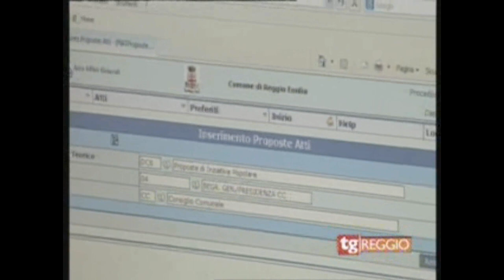TGREGGIO 7 Ottobre 2012: deposito delle Mozioni di Iniziativa Popolare con le prime 800 firme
La concessione per la gestione dell'acqua a Reggio Emilia, affidata all'azienda privata IREN SPA, è scaduta l'anno scorso. Entro la fine di quest'anno i nostri amministratori dovranno decidere il futuro dell'acqua di tutta la nostra provincia. Infatti i sindaci, anche su pressione della Commissione Europea, dovranno scegliere tra un affidamento ad un azienda speciale pubblica o, ricorrendo ad un bando di gara, ad una nuova gestione privata.

Una scelta cruciale, anche perchè si parla di affidamenti che hanno una durata ventennale o trentennale. Una scelta ancor più importante perchè avviene a poco più di un anno del referendum del 12/13 giugno 2011 che ha visto proprio nella nostra città il maggior numero di votanti a favore dell'acqua come bene comune e dunque non privatizzabile.
Proprio per questo oggi il comitato Acqua Bene Comune di Reggio Emilia ha consegnato al segretario comunale le firme raccolte a sostegno di tre mozioni di iniziativa popolare a favore della ripubblicizzazione dell'acqua a Reggio e provincia.

Con questo strumento di partecipazione vogliamo aprire la discussione su un tema così delicato a tutta la città. I cittadini hanno accolto la nostra proposta con molto entusiasmo: oltre 800 firme raccolte in meno di un mese. Perchè l'acqua è un bene comune e interessa a tutta la comunità.
Nella prima mozione viene chiesto che nello statuto comunale l'acqua sia definita "un bene comune privo di rilevanza economica", perchè solo così si può procedere verso la ripubblicizzazione della gestione, come chiediamo nella seconda mozione. Ripubblicizzare significa restituire ai cittadini il controllo sulla gestione di un bene così prezioso: chiediamo trasparenza, efficienza e partecipazione nella gestione. Cose che non si possono ottenere con l'attuale gestione privata, affidata ad una azienda quotata in borsa, IREN SPA, dove i nostri sindaci sono semplici consiglieri di amministrazione e a comandare sono manager pagati più del presidente degli Stati Uniti.

L'attuale crisi finanziaria ci ha ampiamente dimostrato i rischi e le incertezze del mercato, e affidare alla Borsa ed al profitto la gestione dell'acqua porta solo all'impoverimento della nostra azienda con pesanti ricadute sui territori. Proprio per salvaguardare il legame che l'azienda che dovrà gestire l'acqua con il territorio di Reggio chiediamo con la terza mozione che venga ostacolata la possibile fusione tra IREN SPA (Torino, Genova, Parma, Piacenza e Reggio Emilia) con A2A (Milano e Brescia).
Questa iniziativa, che fa parte della Campagna di Obbedienza Civile, chiede appunto ai nostri amministratori coerenza nell'obbedire al referendum che tutti insieme abbiamo costruito e vinto.

A dimostrazione che questo percorso è ampiamente condiviso vi è anche l'adesione di tante associazioni e partiti: a sostegno delle tre mozioni infatti si sono schierati SEL, Movimento 5 Stelle, IDV, Gente di Reggio, Reggio Democratica, Federazione della Sinistra, Alba.

Il percorso che porterà alla discussione in consiglio comunale, prevista entro i prossimi 2 mesi, è tuttora aperto alla partecipazione di altre forze politiche, associazioni e gruppi di cittadini. A conferma dell'ampio raggio di adesioni vi è anche la splendida partecipazione di alcuni parroci che hanno deciso di raccogliere le firme proprio davanti alla chiesa nelle scorse domeniche.

La raccolta firme dunque continua, per dare la possibilità a tutti i cittadini di partecipare a questa iniziativa politica fatta dal basso a difesa dei beni comuni.

Metteremo in campo anche iniziative pubbliche per confrontarci insieme su questo tema prima del consiglio comunale in cui potremmo presentare le nostre mozioni.

La provincia ha istituito un Forum a carattere provinciale per valutare le possibili alternative per il futuro della nostra acqua. Noi crediamo che una chiara decisione sia già stata presa lo scorso 12/13 giugno con il referendum. Anche i nostri sindaci votarono a favore, quindi a questo punto chiediamo loro coerenza.

Si tratta di una decisione politica coraggiosa.

I cittadini sono pronti, e loro?

Comitato Provinciale Acqua Bene Comune - Reggio Emilia